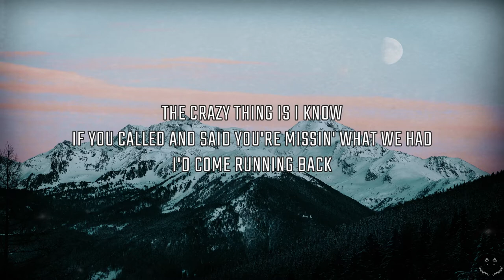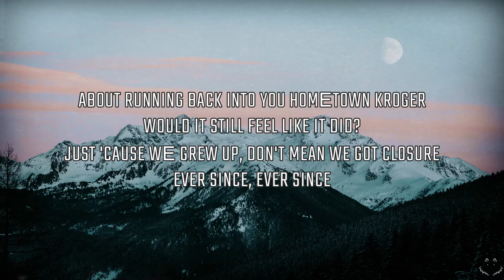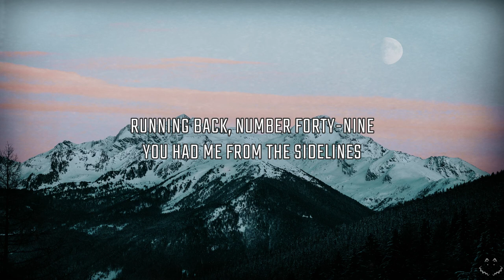Ashley Cooke - running back (Lyrics)